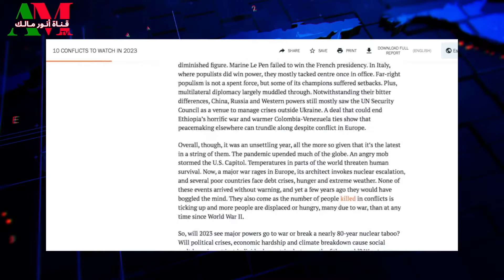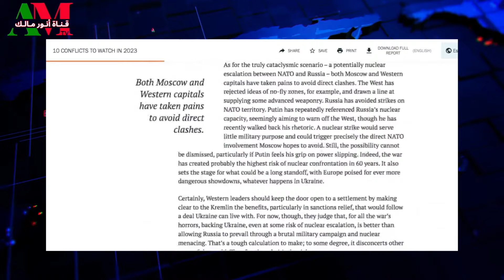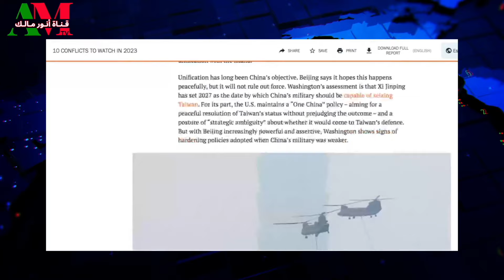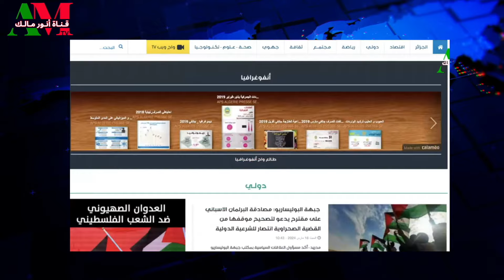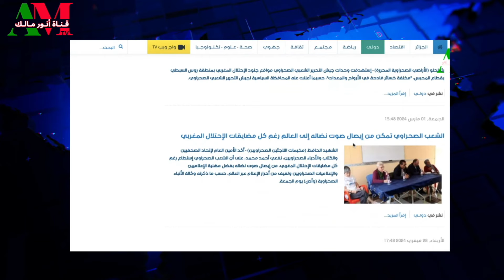مجموعة الأزمات الدولية تفضح أكاذيب الجزائر والبوليساريو حول حــرب الصحراء